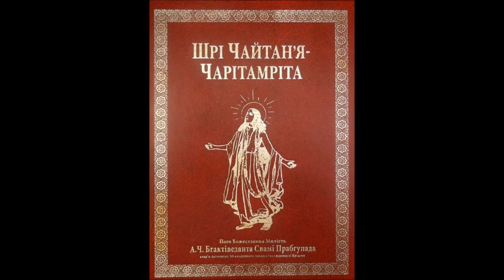0.00: Шрі Чайтан'я-чарітамріта, Від Видавців